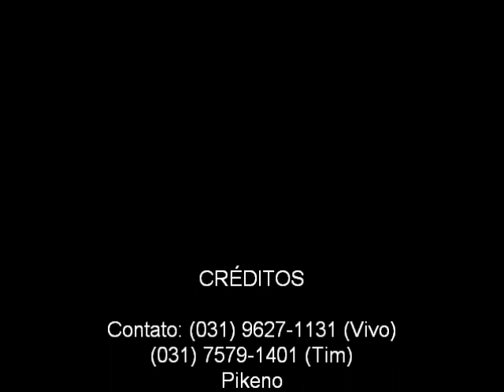Thallys e Gabriel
Ta Combinado